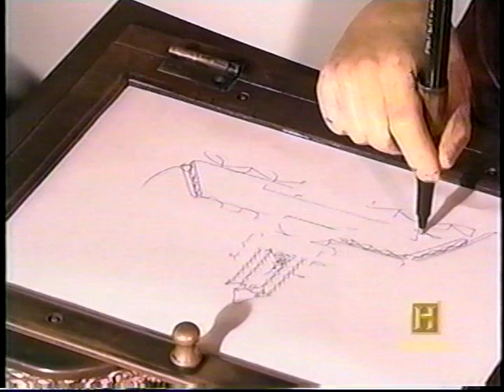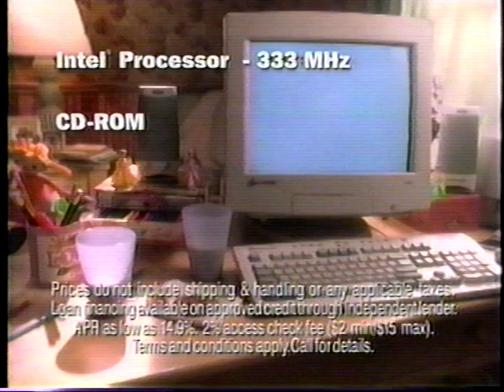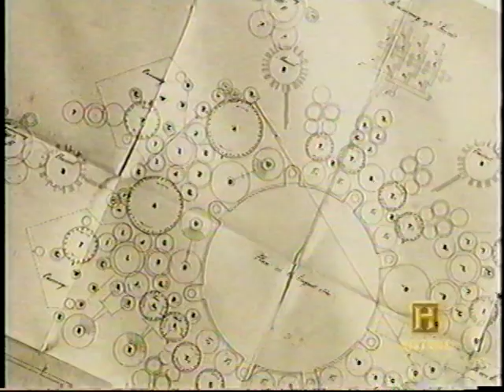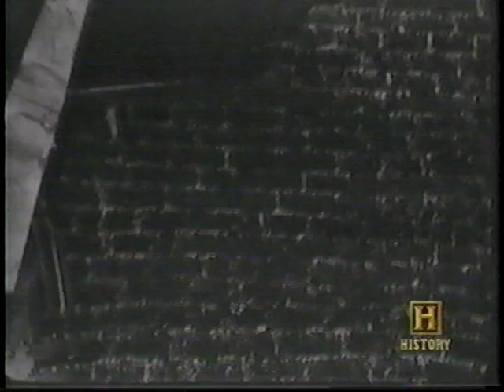Robot Documentary Part 2